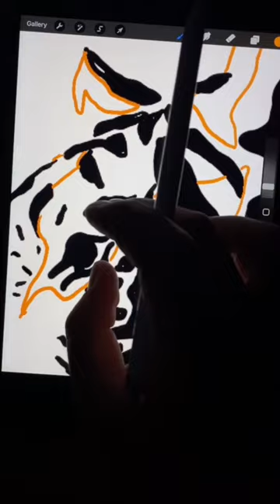Tiger on the prowl.